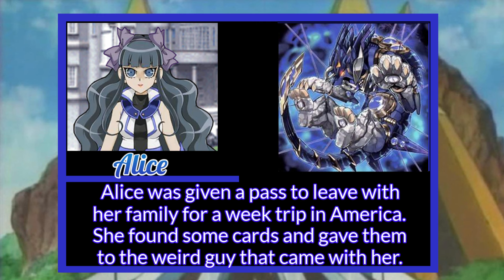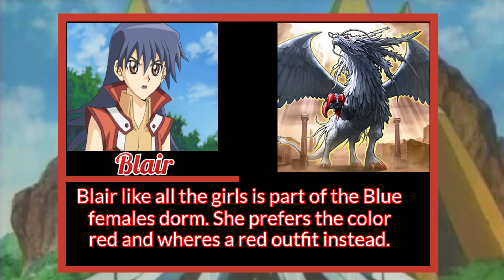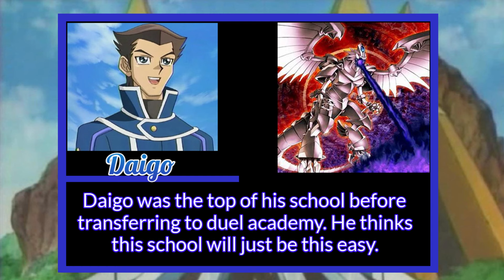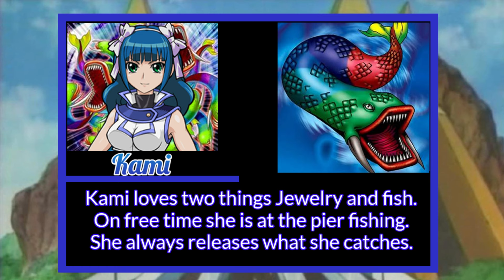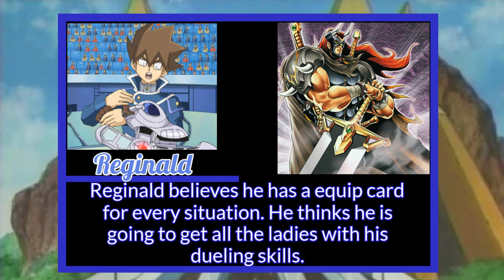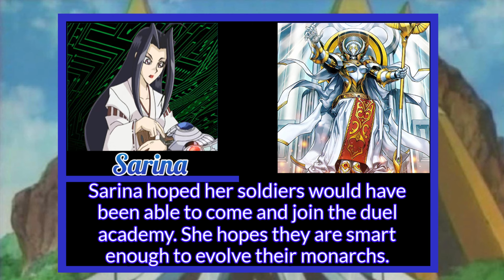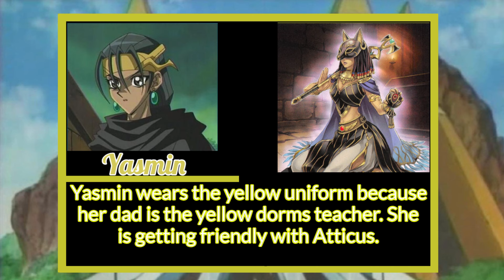Yugioh Gx Cpu vs Cpu Tournament Roster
I do Tournaments loosely based on the anime, manga, video games and more. Sundays i do the Reduel series at 11am MST, and then upload them later that day.